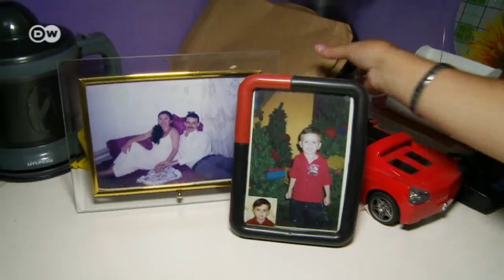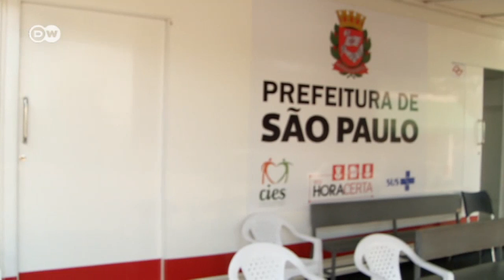Social Entrepreneur Roberto Kikawa - Medizin für das "arme Brasilien" | Global 3000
Das staatliche Gesundheitssystem Brasiliens ist krank! Und wer nicht zur Oberschicht gehört, der ist davon abhängig. Das heißt dann: Monate oder auch Jahre auf dringend notwendige Untersuchungen warten. Für manche ist es dann bereits zu spät. Dr. Roberto Kikawa will das ändern.
Sein Projekt CIES bringt die Untersuchungen dorthin, wo sie am meisten gebraucht werden. Und will auch dazu beitragen, dass System nachhaltig gesünder zu machen. Die Krankenhäuser des "Center of Education and Health Integration", kurz CIES, sind mobile Arenen. Sie bestehen aus Lastwagen, die so um- und aufgebaut sind, dass sie den Anforderungen einer modernen medizinischen Versorgung gerecht werden. Mehr Information